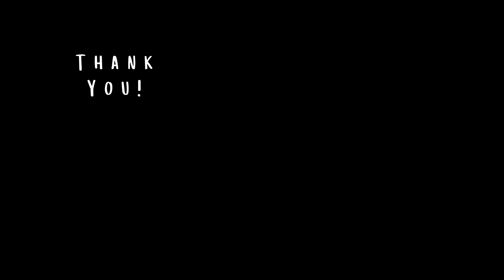Pond Build! (Day 1)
Look Out!

Camera Used In This Video  @ReolinkCameras

My weather station

Case's Channel! (Oldest Son)

Our Cameras!

SQUATCH MERCH!